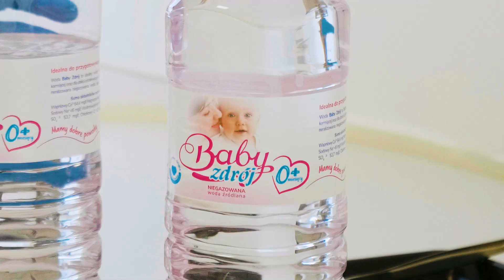AQUA EAST POLSKA Sp. z o.o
Firma uruchomiła linię produkcyjną w postaci niesłodzonego napoju na bazie wody źródlanej.